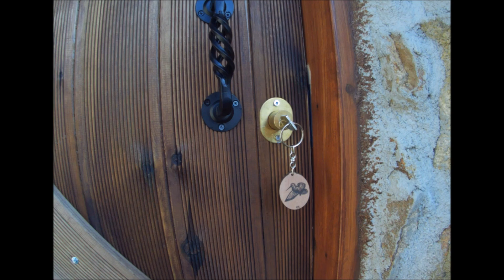Κυνήγι μπεκάτσας 2022.Κυνηγώντας τα βελούδινα μάτια! {Snipe hunting 2022. Chasing the velvet eyes}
Μπεκάτσα η βασίλισσα του δάσους, η βελουδομάτα. Αυτό το πουλί αποτελεί τον μεγάλο έρωτα τον ανικανοποίητο πόθο κάθε κυνηγού και φυσικά και δικό μου. Ενα πόθο που κάνει κάθε συνάντησή μαζί της, μοναδική. Αυτές τις μοναδικές μου συναντήσεις θέλησα να μοιραστώ μαζί σας, σ αυτό το βίντεο και να ζήσουμε ξανά αυτές τις ανεπανάληπτες στιγμές, καλή απόλαυση!                                                                                   Snipe the queen of the forest, the velvet. This bird is the great love, the unsatisfied desire of every hunter and of course mine. A desire that makes every meeting with her, unique. I wanted to share these unique meetings with you, in this video and relive these unique moments, have fun!